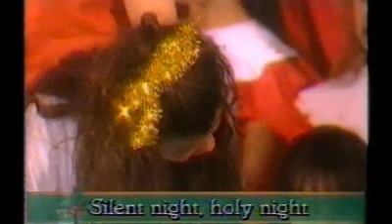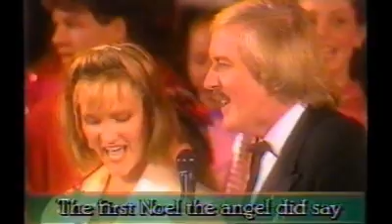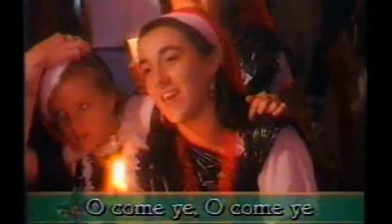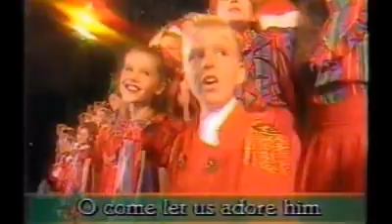Judith Durham at Christmas - Carols at the Domain, 1991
Lullaby for Christmas Eve, Go tell it on a Mountain, Carols medley (with other artistes), From a distance. From 'Pacific Power Christmas' in Sydney, 1991.

Apologies for the poor quality and general cheesiness, hope you enjoy it anyway;-)